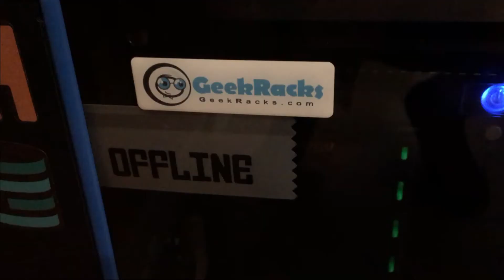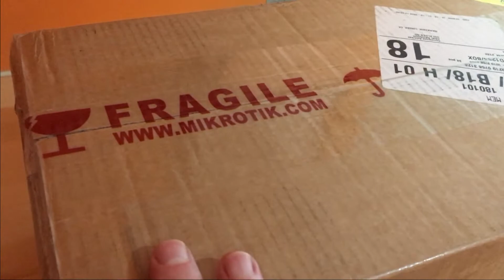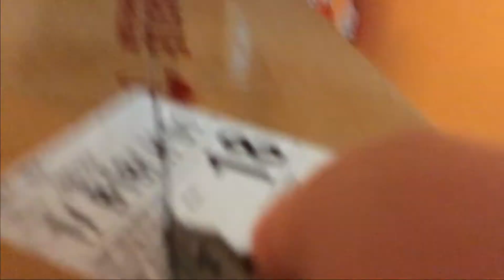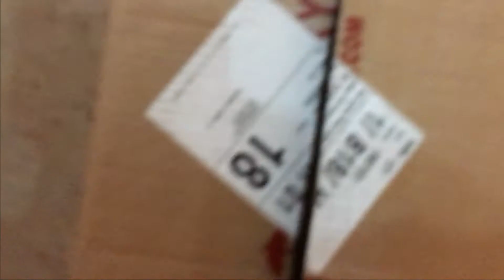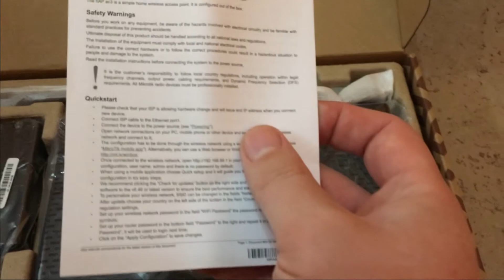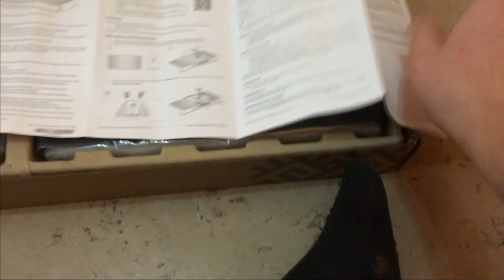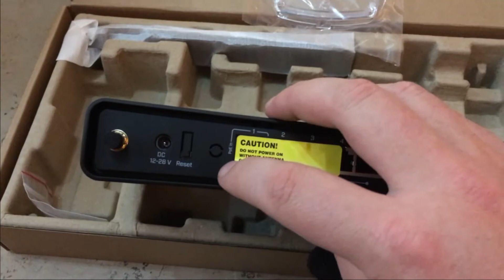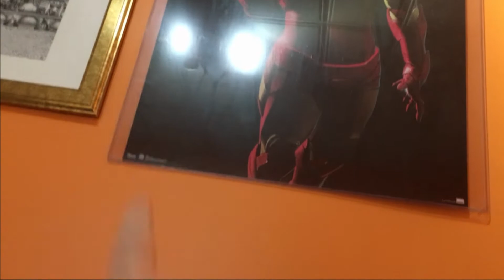Распаковка нового Микротика hAP ac3 (МНОГО ФЛУДА/ТОЛЬКО РАСПАКОВКА)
Распаковываем новую железку и делаем мини обзор - без монтажных склеек.
UPD: Это просто видео подкаст про распаковку МИКРОТИКА, Видео НЕ является полезным гайдом и не содержит секретов настройки микротика!